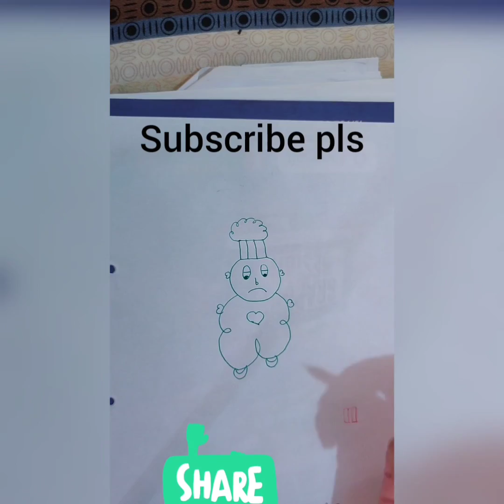5 Unique Drawing videos you never see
This is my new video. This video show that how to draw anything from numbers. It is too easy to draw anything from numbers.
Animal, ship, cartoons, bird's etc.

Simple drawing tricks
3d letters drawing
3d art
3d drawing easy
3d drawing on paper,
3d drawing pencil
3d art on paper,
3d art drawing
3d artist
3d art tutorial
3d art easy
3d art for kids
Illusion art
Illusion art drawing
Illusion artist
Drawing tutorial